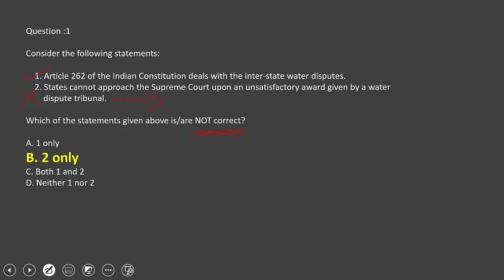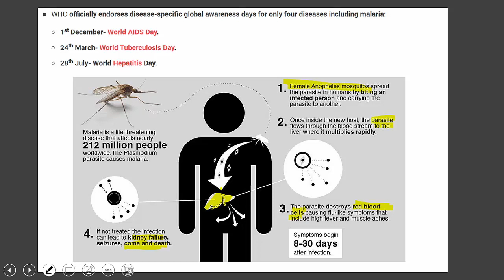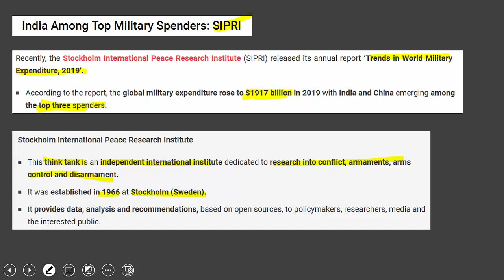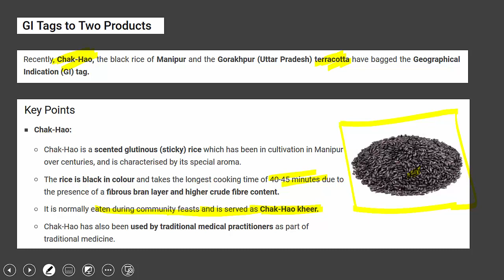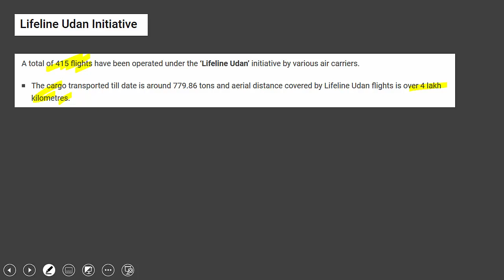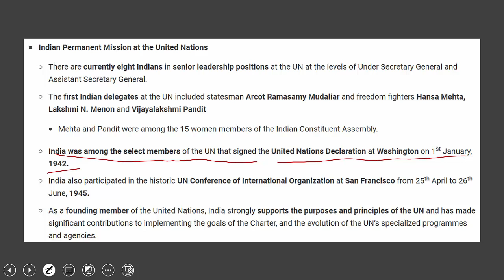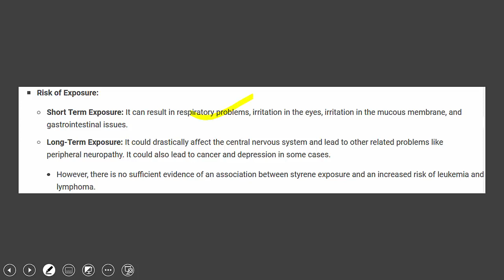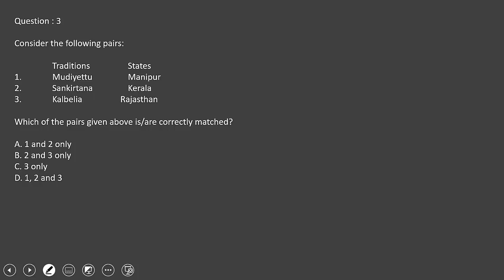Current Affairs Lecture 11